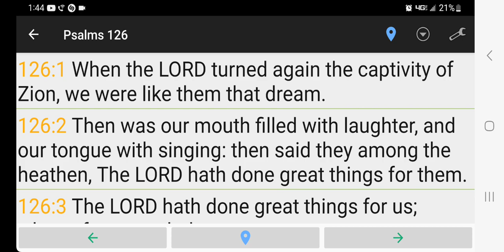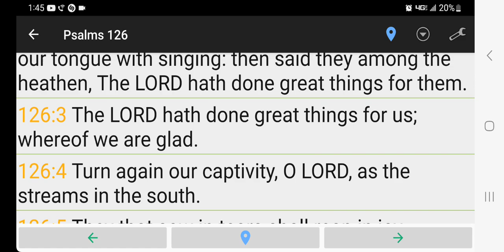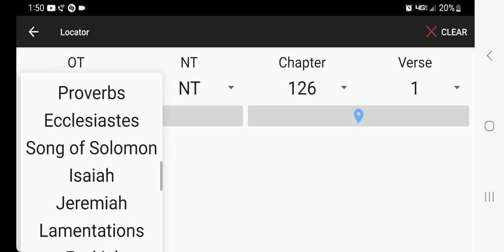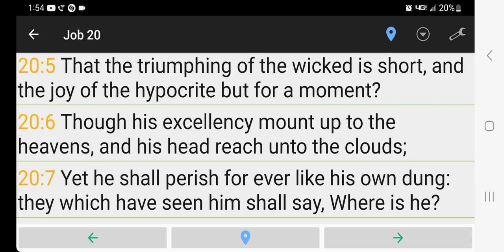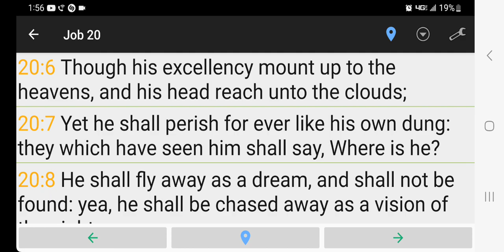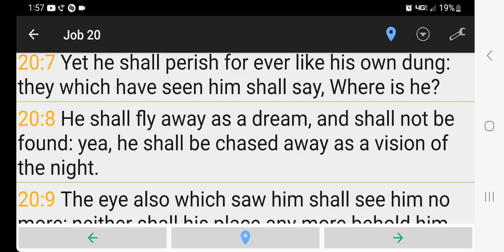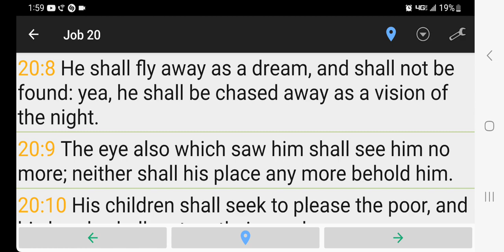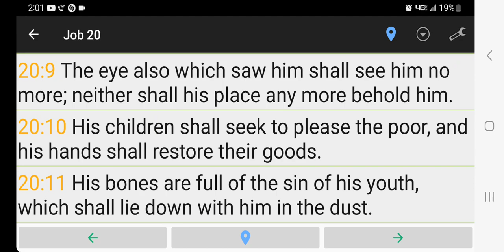The Nightmare will be over soon for YaSharAhla "Israel"